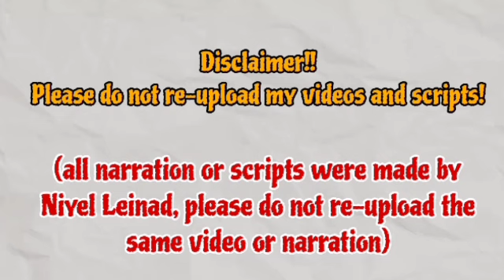Episode 101 Preview | The Brave Yong Su-Jeong 용감무쌍 용수정